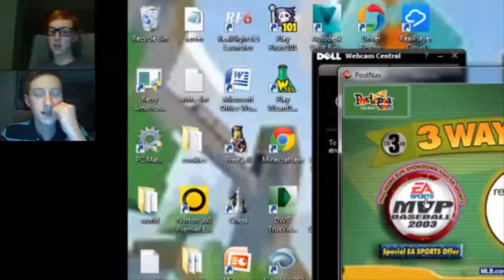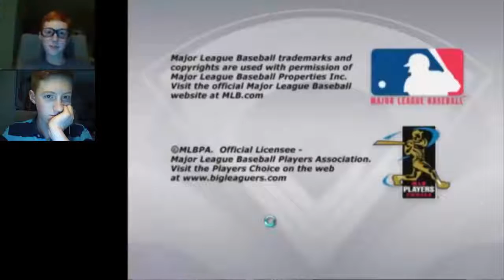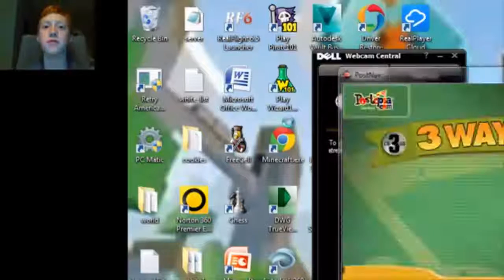2 Years of KNB on YouTube! Reacting to My First Video!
2 Years of KNB on YouTube! Reacting to My First Video!